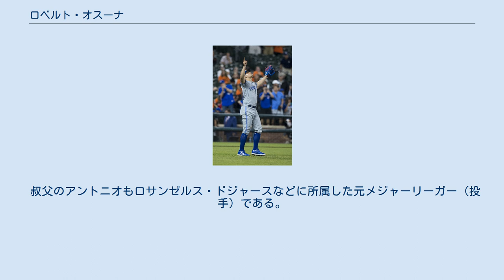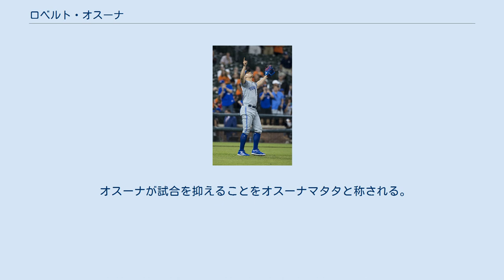ロベルト・オスーナ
在カナダ・メキシコ人
ロベルト・オスーナ・キンテーロ（Roberto Osuna Quintero, 1995年2月7日 - ）は、メキシコのシナロア州フアン・ホセ・リオス出身のプロ野球選手（投手）。
右投右打。
メキシカンリーグのメキシコシティ・レッドデビルズ所属。
愛称は「リトル・キャノン」、「ノー・パニック」。
 叔父のアントニオもロサンゼルス・ドジャースなどに所属した元メジャーリーガー（投手）である。
 2011年にメキシカンリーグのメキシコシティ・レッドデビルズでプロデビューした。
 トロント・ブルージェイズ時代 (2017年8月31日) 2011年8月にトロント・ブルージェイズと契約した。
 2012年に傘下のアパラチアンリーグのルーキー級ブルーフィールド・ブルージェイズでマイナーリーグデビューし、A-級バンクーバー・カナディアンズでもプレーした。
シーズンではA級ランシング・ラグナッツで5月上旬までに10試合に登板して3勝5敗、防御率5.53の成績を残したが、直後にトミー・ジョン手術を受ける事になり、以降を棒に振った。
 2014年はリハビリから始まり、7月にルーキー級ガルフ・コーストリーグ・ブルージェイズで復帰した。
その後、A+級ダニーデン・ブルージェイズでも投げ、2球団合計で8試合に登板して0勝2敗、防御率6.26、32奪三振を記録した。
 2015年はスプリングトレーニング時は招待選手だったが、開幕はメジャーの25人枠で迎えた。
開幕2戦目の4月8日のニューヨーク・ヤンキース戦でメジャーデビューし、0.2回を無失点に抑えた。
5月18日のロサンゼルス・エンゼルス戦では初勝利、6月22日のタンパベイ・レイズ戦では初セーブを挙げ、夏場にはクローザーで起用されるようになった。
その後は、弱冠20歳にしてクローザーの役割を全うし、68試合に投げて20セーブをマーク。
勝敗の数こそ大きく負け越したものの、防御率は2.58という好数値だった。
 2016年も引き続きクローザーの役割を務め、前年を上回る72試合に登板した。
防御率2.68、WHIP0.93という好数値のほか、奪三振率10.0ではルーキーイヤーの値を更新した。
アメリカンリーグ6位となる36セーブを挙げ、チームのプレーオフ進出に多大な貢献をした。
 2017年開幕前の2月8日に第4回ワールド・ベースボール・クラシック（WBC）のメキシコ代表に選出された。
 シーズンでは不安障害を発症して6月23日に登板を回避したが、25日には復帰し、7月4日に6月の月間最優秀中継ぎ投手賞を受賞した。
最終的には初めてオールスターに選出され、ア・リーグ2位の39セーブを記録と、3年連続でクローザーの役割を務め上げた。
 2018年5月8日に女性に対する暴力容疑でトロント警察に逮捕された。
これを重く見た球団は6月22日、5月8日から起算しての75試合の出場停止処分が発表された。
 2018年7月30日にケン・ジャイルズ、デビッド・ポーリーノ、ヘクター・ペレスとのトレードで、ヒューストン・アストロズへ移籍した。
移籍後もクローザーを任され、23試合で2勝2敗12セーブ、防御率1.99を記録した。
この年は結局出場停止の影響で38試合登板にとどまった。
 2020年オフの10月30日にFAとなった。
 2021年5月11日にプロとしてのキャリアをスタートさせたメキシカンリーグのメキシコシティ・レッドデビルズと契約した。
 オーバースローから、最速99.4mph（約160km/h）、平均96mph（約154km/h）のフォーシームを中心に、平均86mph（約138km/h）のスライダー、平均83mph（約134km/h）のチェンジアップ、平均95mph（約153km/h）のツーシーム、平均89mph（約143km/h）のカッターなどを使用する。
メジャー通算のFB%が約47%と高く、フライボールピッチャーである。
 オスーナが試合を抑えることをオスーナマタタと称される。